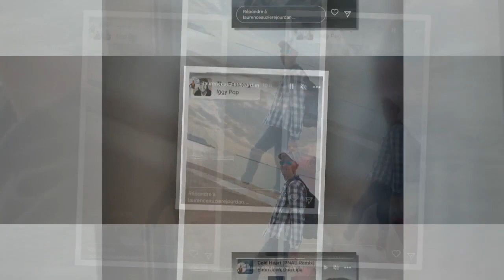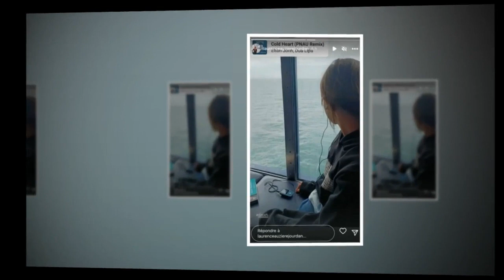Brigitte Macron, sa fille Laurence s’offre une escapade avec son amoureux Matthieu